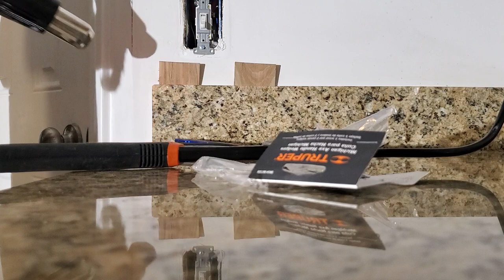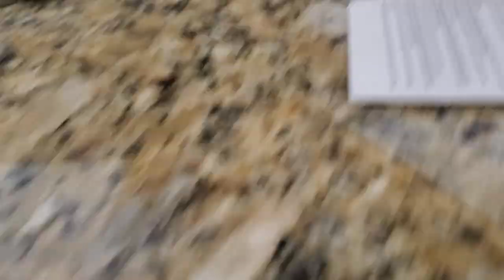Removing Granite Countertop Backsplash Lip in under 10 minutes.